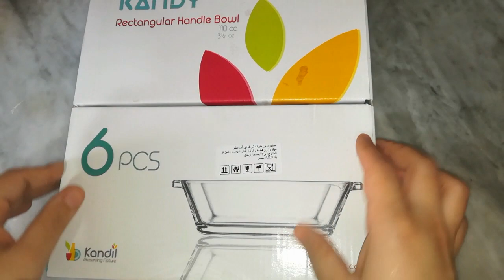أروع بسبوسة بذوق الكراميل 😍مشربة و خفيفة✔ سهلة جداً و راقية/Délicieuse BESBOUSSA facile goût caramel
أحبائي❤تسعدني زيارتكم لقناتي ولمزيد من الوصفات السهلة والإقتصادية اشتاركو في القناة واضغطو على الجرس🔔🔔باش يوصلكم دائما الجديد. شاركو الفيديو مع الاصدقاء والعائلة لتعم الفائدة❤

les soufflés / سوفلي ساهل و بمقادير بسيطة .. بعجينة قطنية وحشو اقتصادي HMISS

ما عندكش الوقت ⏰؟ ديري أروع وأسرع غراتان لحم مفروم ❤بزااااف بنين/les volcans gratin de viande hachée